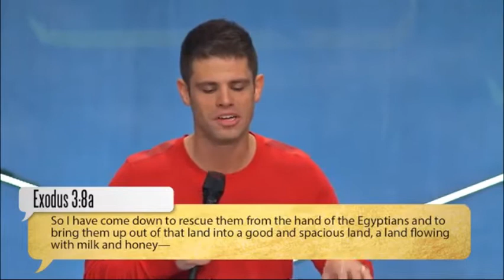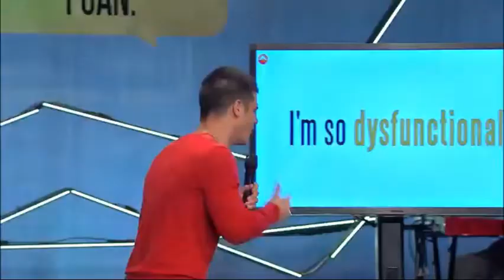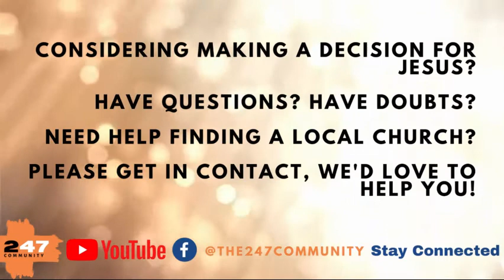Crash the Chatterbox - "I AM"